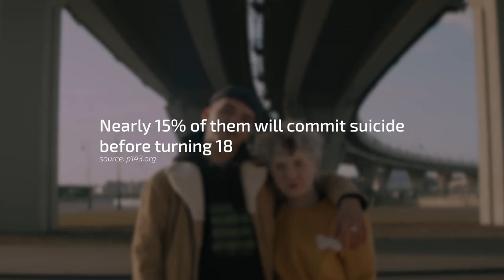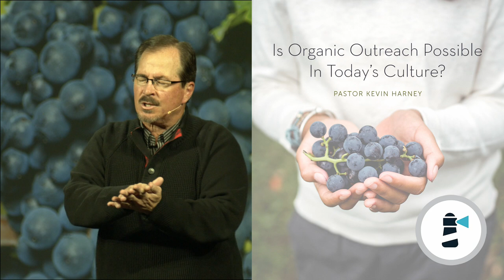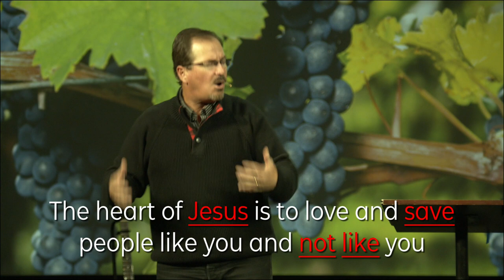Is Organic Outreach Possible in Today's Culture?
Organic Disciples, Week #8
For: February 27, 2022